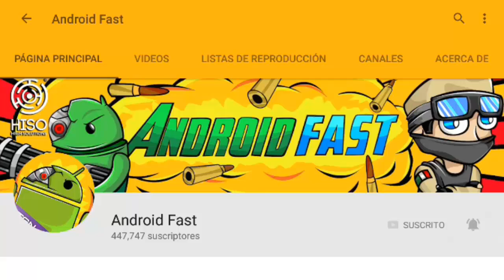LA ALDEA MAS SEGURA EN MINECRAFT PE 0.17.0 !! (MINECRAFT POCKET EDITION 1.0)